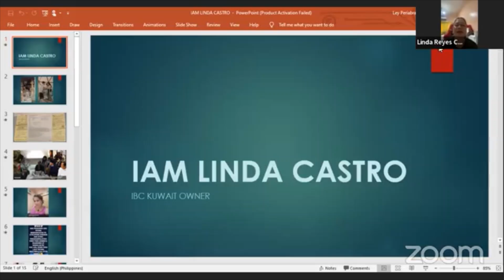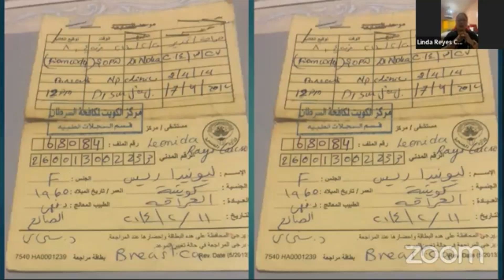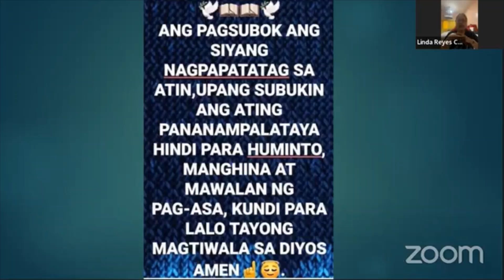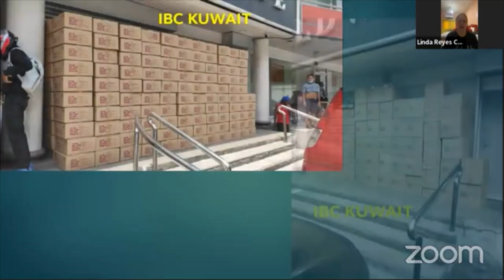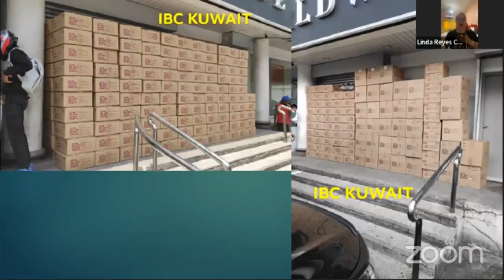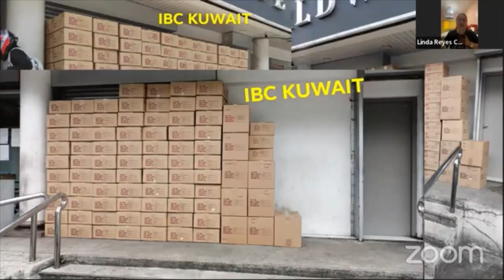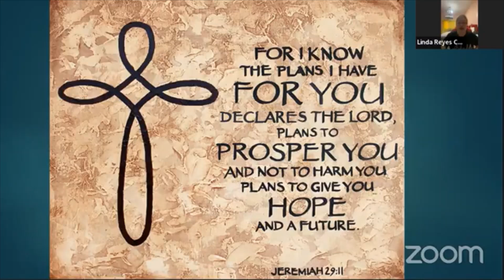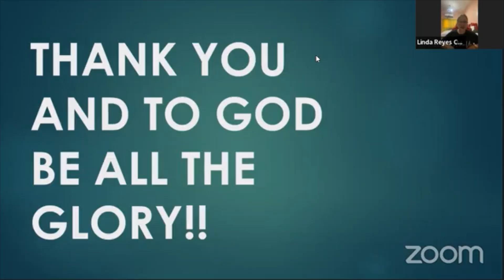Testimonial Thursday - December 02, 2021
Watch as Linda Castro share her Amazing Pure Organic Barley Testimonial.

BEWARE OF FAKE BARLEY PRODUCTS!!

‘WAG BASTA BARLEY, DAPAT IAM WORLDWIDE AMAZING PURE ORGANIC BARLEY!!

Be one of our Proud Product Users and/or Authorized Independent Distributors worldwide!

Get 50% Lifetime Discount with Unlimited Earning Potential!